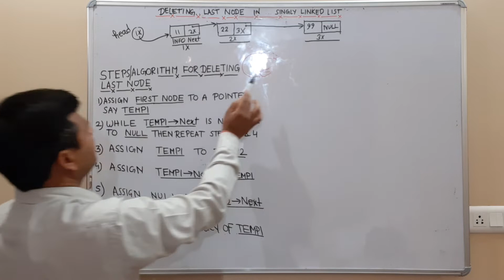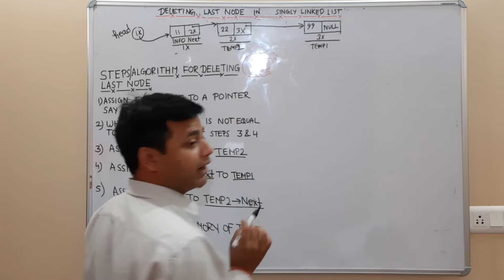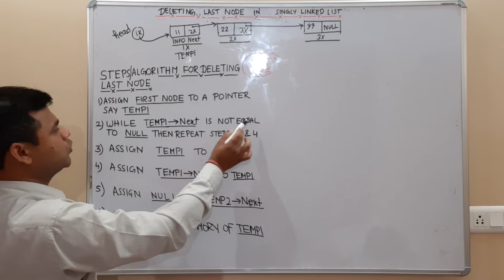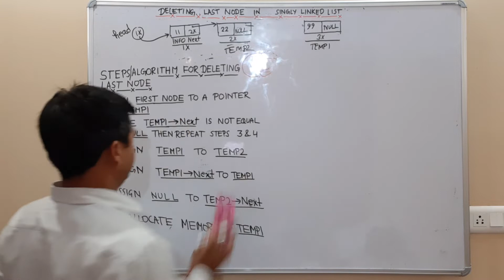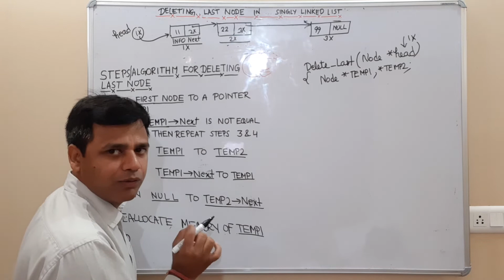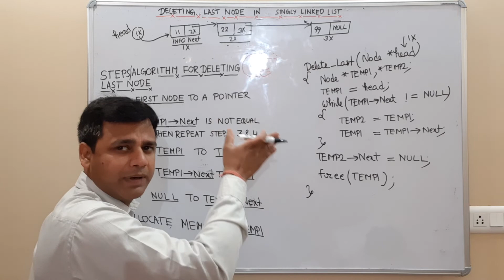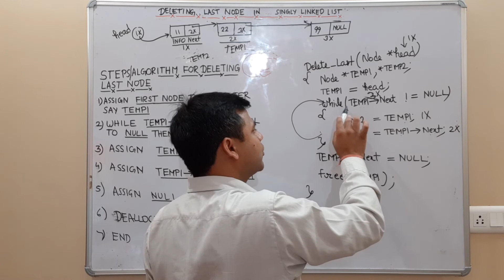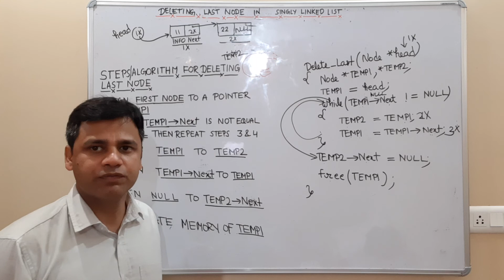Deleting Last Node From Linked List Example Algorithm And Implementation in Hindi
In this video it is told how a last node is deleted from a singly linked list with example algorithm and function.